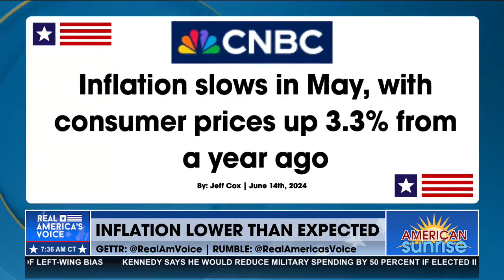NTU's Brandon Arnold Discusses the Ongoing Inflation Problem on American Sunrise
NTU Executive Vice President Brandon Arnold on Real America's Voice on June 14, 2024.